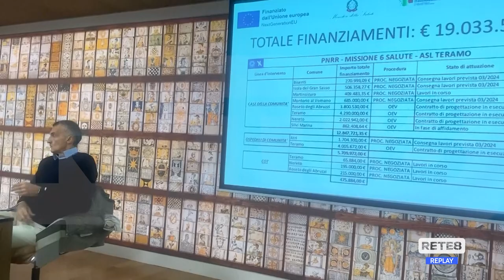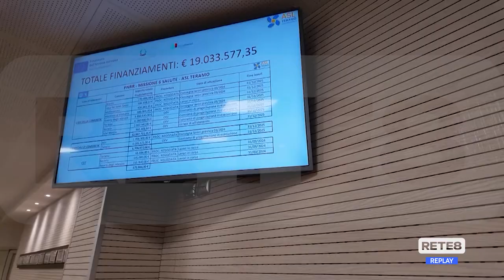Asl Teramo - La salute sul territorio